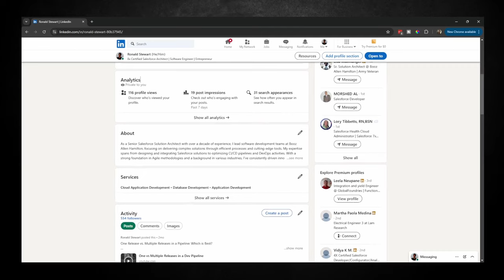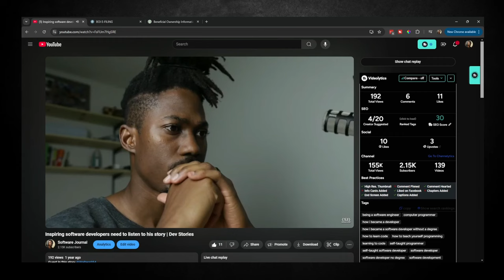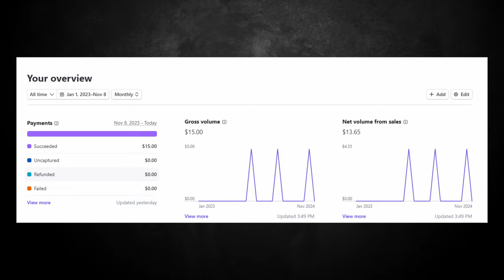Getting a Tech Job SUCKS Right Now! Do this instead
Too lazy to use AI to write a description...